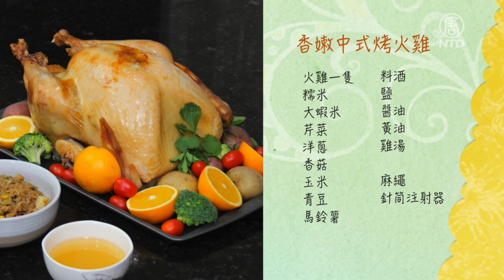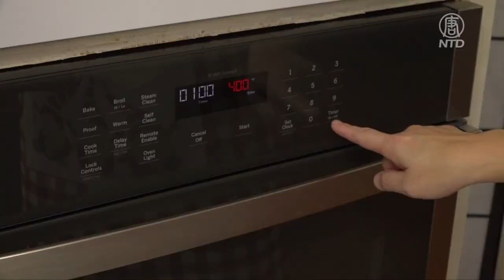【玉玟廚房】香嫩中式烤火雞